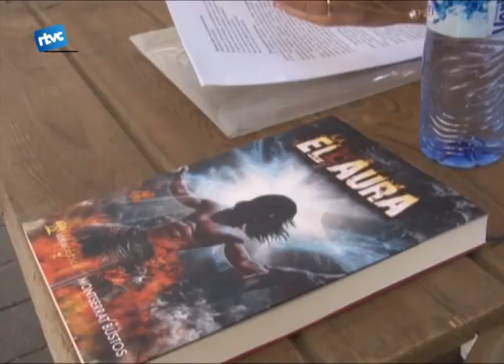Esoterisme literari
Al juny del 2010, per la Festa del Foc,  vam saber que la cardedeuenca Montserrat Bustos presentava el seu primer llibre com a escriptora titulat EL AURA i ho feia desde la Plaça Flors de Maig. Doncs bé, per Sant Jordi ha aprofitat l'ocasió per tornar a fer la presentació davant de l'església.